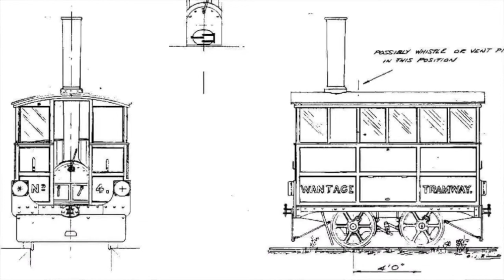Steam tram serving Dublin to Blessington route | Season 2 - Episode 55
👋 Hey friends! In this video, we are featuring a most unusual steam tram serving the Dublin to Blessington route in eastern Ireland that not many people have heard about.

⬇️  Do you have any memories of the Dublin to Blessington tramway?

You may have heard of electric trams going back many years in Ireland right up to todays Luas on Dublin’s streets.  Before that you may have seen historical pictures of horse drawn trams plodding along.  But have you heard of steam trams – well Dublin was one of the few places in the World that operated them.  That is the subject of our story today and more specifically the Dublin and Blessington Steam Tramway (DBST).

Tram steam engines were more compact than the larger main rail line power units. They usually had modifications to make them suitable for street running in residential areas.  The wheels, and other moving parts of the machinery, were usually enclosed for safety reasons and to make the engines quieter.  Usually, the engines used coke rather than coal as fuel to avoid emitting smoke. During the day, water would have to be taken on frequently (there was an economic limit to the capacity of the tanks), and coke would have to be loaded from time to time.  At the end of the shift, the loco would be driven back into the depot yard, the tank filled, the firebox raked out, and left to smoulder overnight.

DBST later the Blessington and Poulaphouca Steam Tramway, operated steam-powered trams between Terenure in Dublin and Blessington in Co. Wicklow from 1888.

The DBST engines were supplied by Thomas Green & Co. based in Leeds the market leaders for tram steam engines at the time.  They were double-ended aka push-pull which means they could be driven from both ends without the use of a turntable.  Later engines used on the line were completely closed into to protect the crew.

The DBST trams were said to be capable of 40 MPH no doubt a scary trip on the upper deck with a crazy driver at the controls!  By all accounts that did happen - see paragraph on accidents and deaths on the line below.

There were two distinctive things about the DBST trams – they pulled double decker carriages and had a long chimney which projected through the roof sheltering the driver.

The DBST starting point at Terenure was connected to Dublin city centre (Nelson’s Pillar) via a horse drawn tram.  The DBST stops included Templogue, Tallaght, then at Saggart then up what we now know as the Embankment to Crooksling, Brittas and Tinode.  An extension of the line to Poulaphouca was opened in 1895, and the Blessington and Poulaphouca Steam Tramway was incorporated.

Over the years the DBST became notorious for the number of accidents that took place on the line.  Most of the fatalities were not actually struck by trams but were thrown from their horses, which were frightened by the tram noise.  In Templeogue the bodies of the dead were taken to the local pub the Templeogue Inn.  This occurred so often the pub became known as “The Morgue” and it is still open today in Templeogue.

The DBST introduced petrol-electric railcars in the mid 1920s in a forlorn attempt to stave off bus competition.  A final nail in the DBST coffin took place in 1929, when the Paragon Omnibus Company began operating a bus service between Blessington and the city centre.  The tram service had never managed to become profitable.  The last trams ran on Saturday 31 December 1932, having served the people of Dublin and Wicklow since 1888.

Do you use a Jubilee clip in your workshop?

to view our back catalogue of Irish transport videos.

1.  Alchetron.com
2.  Birminghamhistory.co.uk
3.  Blessington.ie
4.  Blessingtonhistorysociety.com
5.  Gscalecentral.net
6.  Irrs.ie
7.  Steam-locomotives-south-africa.blogspot.com
8.  Theirishstory.com
9.  Tramwaybadgesandbuttons.com